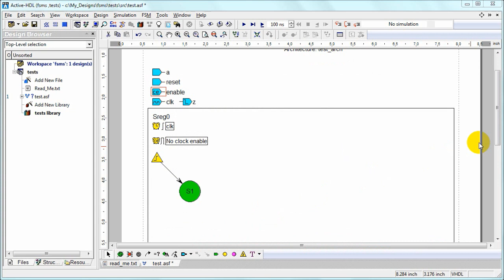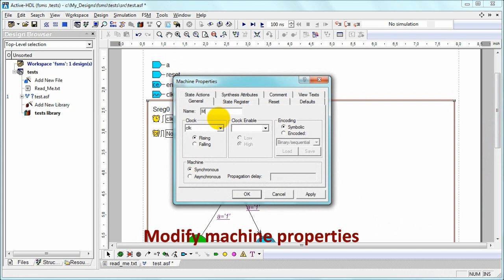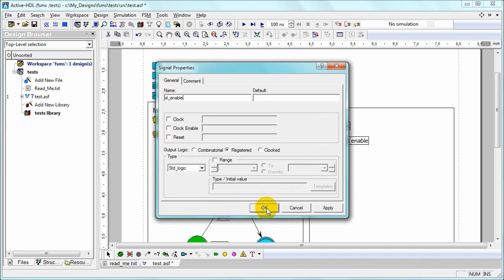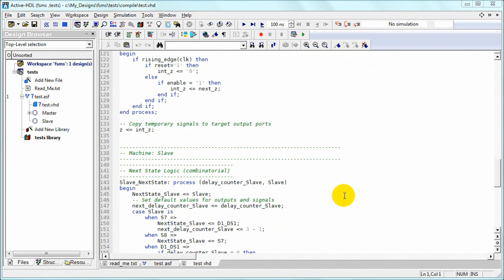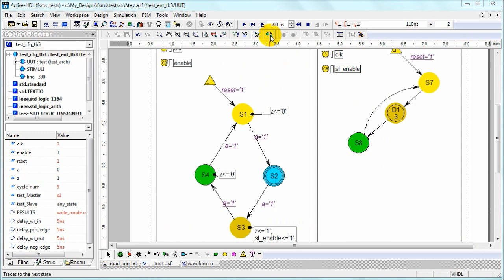Active-HDL™ (v9.2) - 2.2 Design Entry: FSM Editor